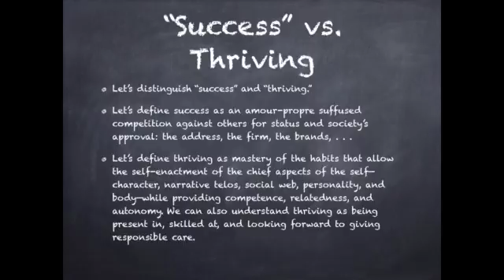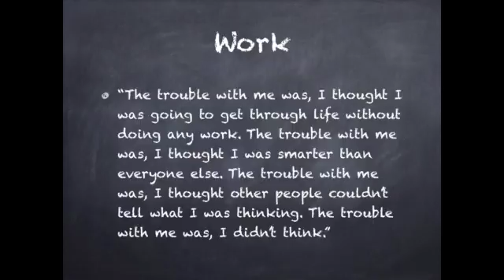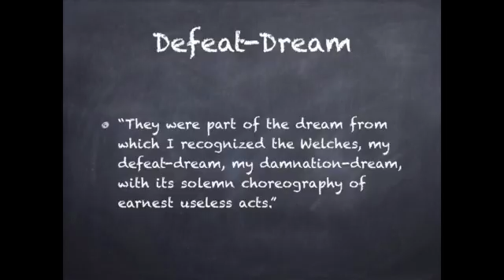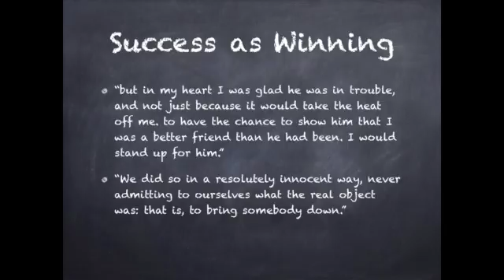This Boy's Life 6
This video is about This Boy's Life 6